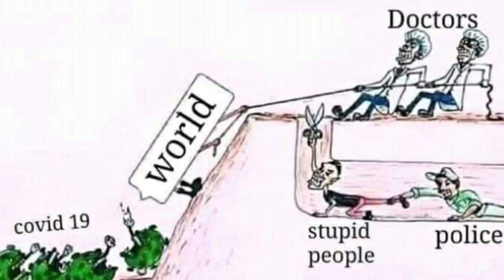Covid 19 Malaysia for frontliners - We Are The World by Aliffsaxmusic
We are the world. Thank you frontliners.
Just stay at home.